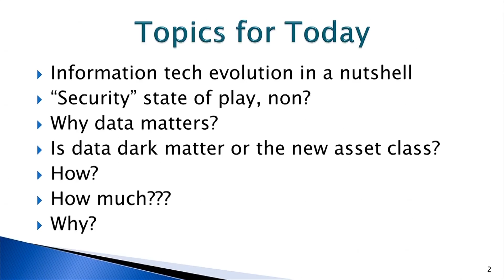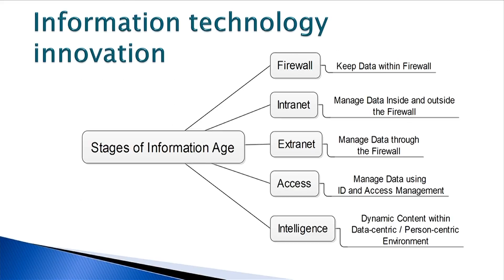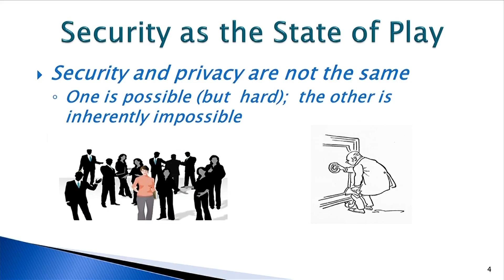Collision 2015 - Enterprise Stage - Michelle Dennehy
Collision is “America’s fastest growing tech conference” created by the team behind Web Summit. In two years Collision has grown to over 7,500 attendees from more than 50 countries. Attendees include CEO’s of both the world’s fastest growing startups and many of the world’s largest companies, alongside leading investors, media and thought leaders.

Collision 2016 will welcome thousands of attendees to New Orleans, in between the two weekends of Jazz Fest.